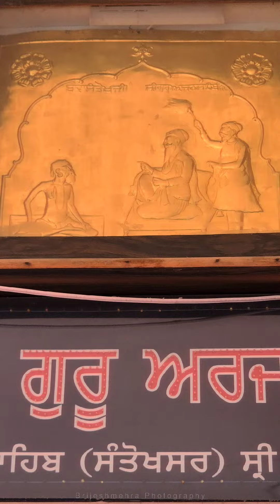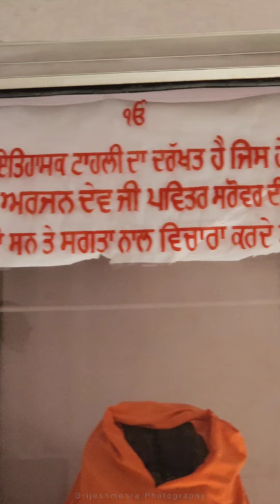Gurudwara Santokhsar Sahib Ji History |Golden Temple |Amritsar |Waheguru| Travel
ਧੰਨ ਧੰਨ ਸ਼੍ਰੀ ਗੁਰੂ ਅਰਜਨ ਦੇਵ ਜੀ ਮਹਾਰਾਜ ਸੰਤੋਖਸਰ ਸਾਹਿਬ ਜੀ ਦਾ ਇਤਿਹਾਸ ♥️🙏

ਗੁਰੂ ਅਰਜਨ ਦੇਵ ਜੀ, ਸਿੱਖ ਧਰਮ ਦੇ ਪੰਜਵੇਂ ਗੁਰੂ, ਨੇ ਅੰਮ੍ਰਿਤਸਰ ਵਿੱਚ ਕਈ ਪਵਿੱਤਰ ਸਰੋਵਰਾਂ ਦੀ ਸਥਾਪਨਾ ਕੀਤੀ, ਜਿਨ੍ਹਾਂ ਵਿੱਚੋਂ ਸੰਤੋਖਸਰ ਸਾਹਿਬ ਵੀ ਇੱਕ ਹੈ। ਇਹ ਸਰੋਵਰ ਉਸੇ ਸਮੇਂ ਦੇ ਦੌਰਾਨ ਬਣਾਇਆ ਗਿਆ ਸੀ, ਜਦੋਂ ਸ਼੍ਰੀ ਹਰਿਮੰਦਰ ਸਾਹਿਬ ਦੀ ਨੀਂਹ ਰੱਖੀ ਜਾ ਰਹੀ ਸੀ। ਇਸ ਸਰੋਵਰ ਨੂੰ "ਸੰਤੋਖਸਰ" ਕਿਹਾ ਜਾਂਦਾ ਹੈ, ਜੋ ਸੰਤੋਖ ਦੇ ਮੂਲ ਵਿਚਾਰ ਨੂੰ ਦਰਸਾਉਂਦਾ ਹੈ, ਜੋ ਕਿ ਆਤਮਕ ਤੰਦਰੁਸਤੀ ਅਤੇ ਸ਼ਾਂਤੀ ਦਾ ਪ੍ਰਤੀਕ ਹੈ।

ਗੁਰੂ ਅਰਜਨ ਦੇਵ ਜੀ ਨੇ ਸਿੱਖਾਂ ਨੂੰ ਸਿੱਖਿਆ ਦਿੱਤੀ ਕਿ ਜਿਵੇਂ ਸਰੋਵਰ ਦਾ ਪਾਣੀ ਸਰੀਰ ਨੂੰ ਤਰੋਤਾਜ਼ਾ ਕਰਦਾ ਹੈ, ਓਸੇ ਤਰ੍ਹਾਂ ਗੁਰਬਾਣੀ ਅਤੇ ਸਤਸੰਗਤ ਮਨ ਨੂੰ ਸ਼ਾਂਤੀ ਅਤੇ ਸੰਤੋਖ ਪ੍ਰਦਾਨ ਕਰਦੇ ਹਨ। ਗੁਰੂ ਜੀ ਨੇ ਸੰਤੋਖਸਰ ਟਾਹਲੀ ਸਾਹਿਬ ਹੈਠਾਂ  ਬੈਠ ਕੇ ਕਈ ਪਵਿੱਤਰ ਬਾਣੀਆ ਦੀ ਰਚਨਾ ਕੀਤੀ, ਜੋ ਧੰਨ ਧੰਨ ਸ਼੍ਰੀ ਗੁਰੂ ਗ੍ਰੰਥ ਸਾਹਿਬ ਵਿੱਚ ਦਰਜ ਹਨ।

ਸੰਤੋਖਸਰ ਸਾਹਿਬ ਦਾ ਇਤਿਹਾਸ ਸਾਨੂੰ ਯਾਦ ਦਿਲਾਉਂਦਾ ਹੈ ਕਿ ਗੁਰੂ ਅਰਜਨ ਦੇਵ ਜੀ ਦੀ ਸਿਖਿਆਵਾਂ ਕਿਵੇਂ ਸਾਨੂੰ ਸੰਤੁਲਨਤਮਕ ਜੀਵਨ ਜੀਣ ਲਈ ਪ੍ਰੇਰਿਤ ਕਰਦੀਆਂ ਹਨ। ਸੰਗਤਾਂ ਆ ਕੇ ਇੱਥੇ ਇਸ ਸਰੋਵਰ ਦੇ ਦਰਸ਼ਨ ਕਰਦੀਆਂ ਹਨ ਅਤੇ ਗੁਰੂ ਜੀ ਦੀ ਕਿਰਪਾ ਹਾਸਲ ਕਰਦੀਆਂ ਹਨ। ਇਸ ਪਵਿੱਤਰ ਸਥਾਨ 'ਤੇ ਹਰ ਰੋਗ ਅਤੇ ਦੁਖ ਦਾ ਇਲਾਜ ਹੁੰਦਾ ਹੈ ਅਤੇ ਗੁਰੂ ਮਹਾਰਾਜ ਦੀ ਕਿਰਪਾ ਨਾਲ ਨਿੱਤ ਚਮਤਕਾਰ ਹੁੰਦੇ ਹਨ। ਗੁਰੂ ਅਰਜਨ ਦੇਵ ਜੀ ਮਹਾਰਾਜ ਅਤੇ ਗੁਰੂ ਰਾਮਦਾਸ ਜੀ ਮਹਾਰਾਜ ਦਾ ਸੰਤੋਖਸਰ ਗੁਰਦੁਆਰਾ ਸਾਹਿਬ ਵਿੱਚ ਹੀ ਨਿਵਾਸ ਹੈ।

 - ਸ਼ਹੀਦੀ ਦਿਹਾੜਾ: ਧੰਨ ਧੰਨ ਸ਼੍ਰੀ ਗੁਰੂ ਅਰਜਨ ਦੇਵ ਜੀ ਮਹਾਰਾਜ 🙏